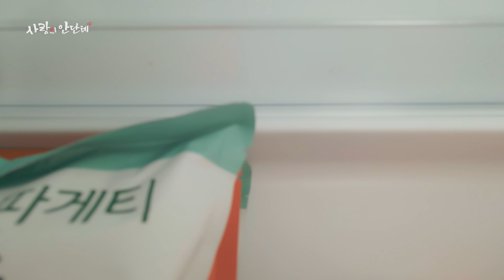[Official MV] NTX (엔티엑스) - 사랑이라 말해요 (Call It Love)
라이프타임(Lifetime)채널의 오리지널, 새 수목 드라마 '사랑의 안단테' OST

사랑의 안단테는 유일한 분단국가인 한반도 남과 북의 사람들이 가상의 평화마을에서 함께 살며 음악이라는 요소로 마음을 열고 하나 된 마음으로 서로 협동, 자급자족하는 1년간의 생활과 로맨스를 담고 있다.

OST는 주인공 주형의 ‘평화마을의 추억’으로 시작하여 분단이 지속중인 한반도의 상황을 ‘덩그러진 피아노’로 비유하고 ‘보건소의 의사로 변신한 (전)체리블랫 멤버 보라(BORA)의 ‘눈물이 나요’, NTX 로현과 멤버들이 함께 부른 ‘사랑이라 말해요’, 신예 이민기의 ‘오늘도 난 하루를’ 등의 가창곡이 담겼으며 남과 북의 생활, 단어의 차이, 특히 '통일'이라는 무거운 주제를 로맨틱 코메디 장르 속에서 무게감을 줄이면서 스토리와 함께하는 평화마을의 생활과 풍경을 음악으로 담으려했다.

[Credits] 01. 평화마을의 추억 (Memories of Peace Village, Inst.)

Composed by 장규식
Arranged by 남충신

Mixed & Mastered by 장규식 @VR Sound

[Credits] 02. 덩그러진 피아노 (Neglected Piano, Inst.)

Composed by 이준엽
Arranged by 이준엽
Piano performed by 이준엽

[Credits] 03. 눈물이 나요 (Tears are falling)

Lyrics by 장규식
Composed by 장규식
Arranged by 김기림
Guitar performed by 김기림

Vocal recorded by 서강휘 @402 Recording Studio

[Credits] 04. 사랑이라 말해요 (Call It Love)

Lyrics by RAWHYUN, 장규식
Composed by RAWHYUN
Arranged by RAWHYUN

[Credits] 05. 오늘도 난 하루를 (Living Another Day for Me)

Lyrics by 장규식
Composed by 강안나
Arranged by 강안나
Piano, Drum, Bass & Synthsizer performed by 강안나
Vocal Directing: 임솜(imsom)

[Credits] 06. 평화 놀이동산 (Peace Playland, Inst.)

Composed by 장규식
Arranged by 남충신

[Credits] 07. 눈물이 나요 (Tears are falling, Inst.)

위 03 트랙 '눈물이 나요'와 동일

[Credits] 08. 사랑이라 말해요 (Call It Love, Inst.)

위 04 트랙 '사랑이라 말해요'와 동일

[Credits] 09. 오늘도 난 하루를 (Living Another Day for Me, Inst.)

위 05 트랙 '오늘도 난 하루를'과 동일

[Credits] 10. 평화마을 풍경 (Scenery of Peace Village, Inst.)

Composed by 장규식
Arranged by 남충신